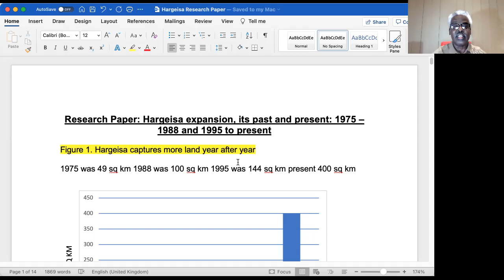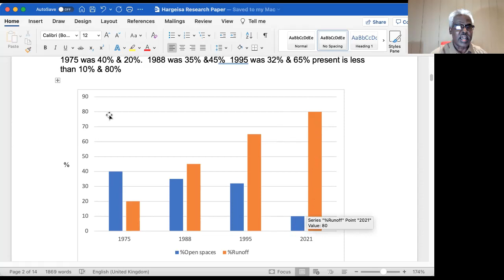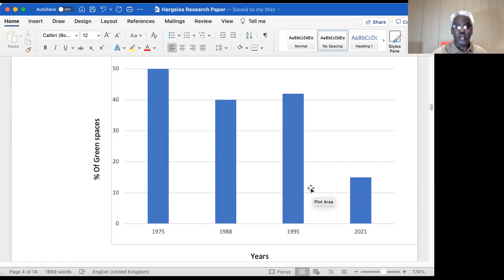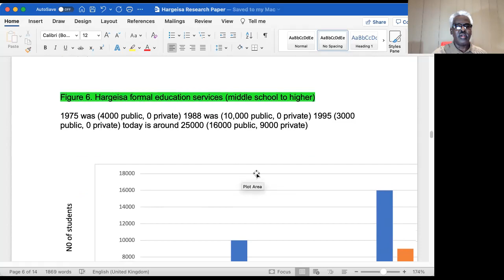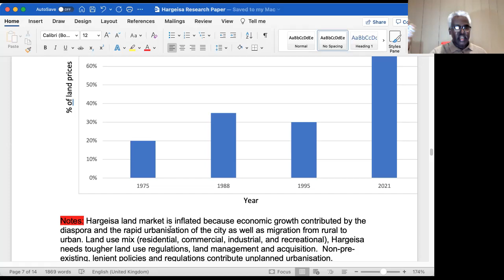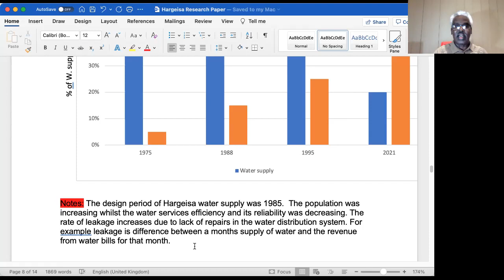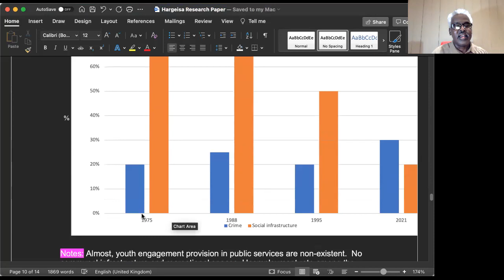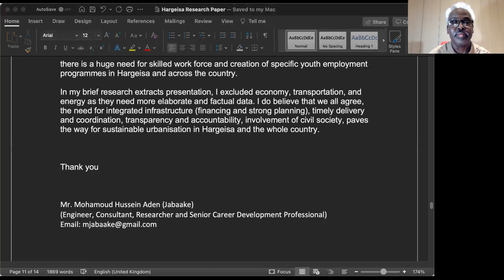Eng Mjabaake Hargeisa Research Paper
This video is the expansion of Hargeisa in terms of population and its size.  Therefore Hargeisa as urbanised city needs to have all the infrastructures that it habitants need for their economic growth and their social activities.